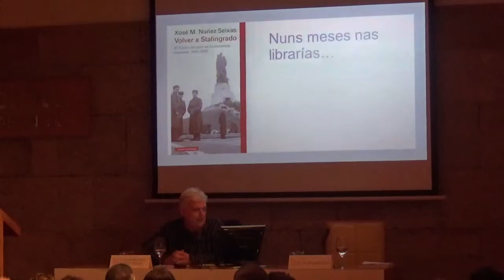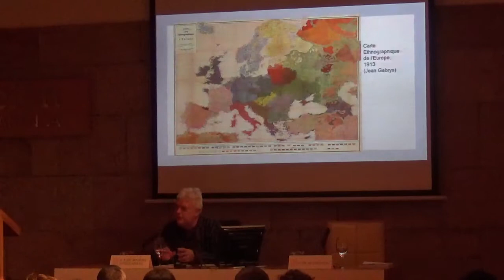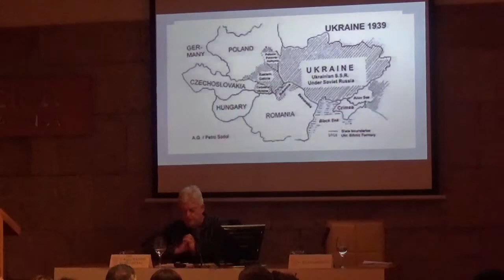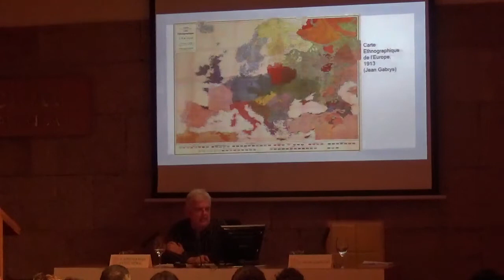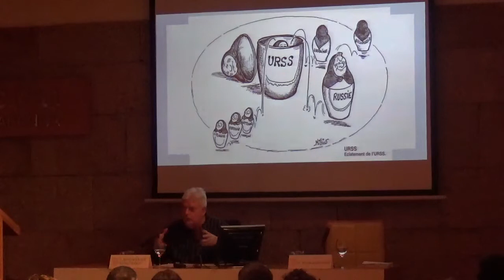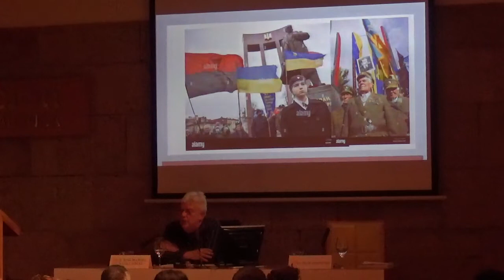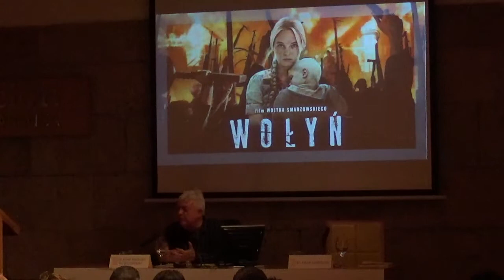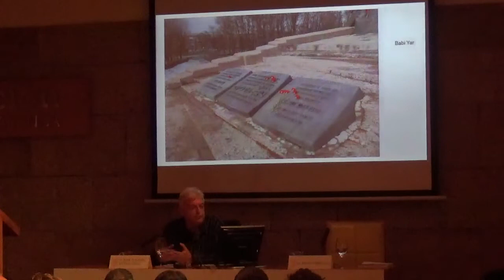Conferencia «Ucraína: as guerras da memoria» de Xosé M. Núñez Seixas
Conferencia do Ateneo de Santiago impartida o 23 de maio de 2022 por Xosé M. Núñez Seixas, Catedrático de Historia Contemporánea da USC.